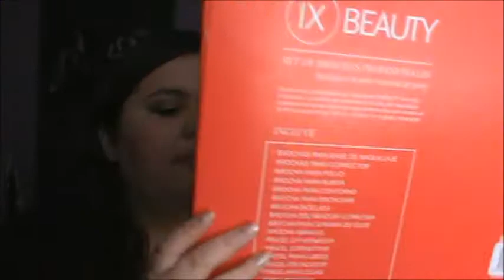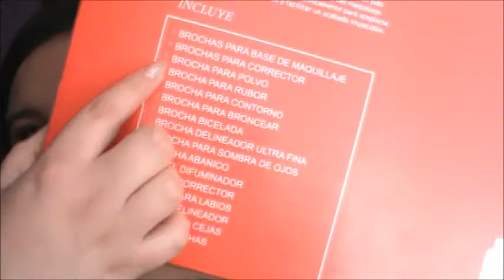Review de mis brochas nuevas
En este canal puedes encontrar maquillaje, diseños de uñas, manualidades, DIY's, tags, anécdotas, blogs y más cosas relacionadas con salud y belleza.
En este canal puedes encontrar  videos acerca de mi experiencia con el sobrepeso, dieta y datos interesantes sobre alimentación y salud.
En este canal puedes encontrar videos sobre cine y libros, reseñas de películas de cartelera, libros que he leído, tops de películas sobre alguna temática, actor, director, etc.
En este canal puedes encontrar cosas random sobre mi vida, eventos, salidas con amigos, convencines a las que voy, o cualquier cosa que se me ocurra.